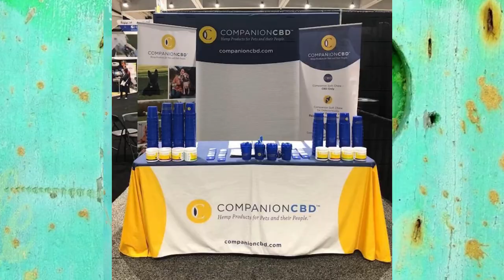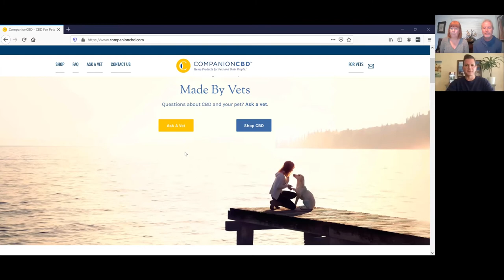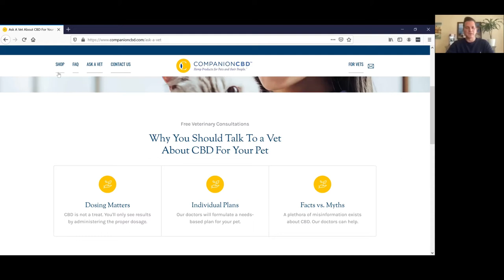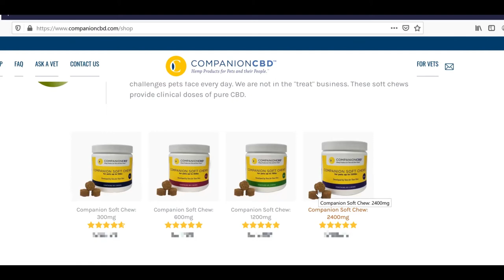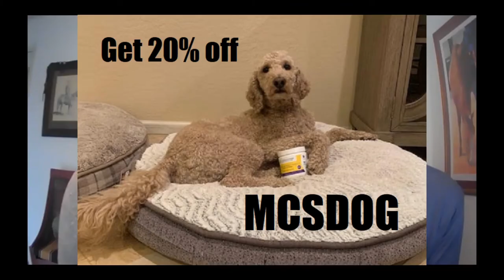Companion CBD -People with Passion for Pets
Veterinary owned CBD Company with expert advice for your pets. We talk to Brad Malin, a entrepreneur  who used his passion for pets to create the first veterinary owned CBD manufacturing company.

(all photos in this video are  used with permission from Brad Malin)

In this series of interviews, Jim and Bee from Modern Canine Vlog interview people who have turned their love for pets into a career or lifestyle.

We are Jim & Bee and we love sharing our adventures with our dogs Apollo and Heidi!

If you love 💓 traveling with your dogs 🐾 and want to share your dog friendly adventures, join our interactive Facebook Group

*We are a participant in the Amazon Services LLC Associates Program, an affiliate advertising program designed to provide a means for us to earn fees by linking to Amazon.com and affiliated sites. We thank you for your support.